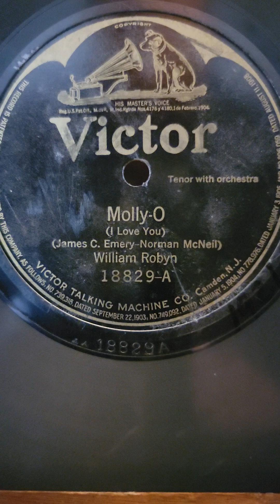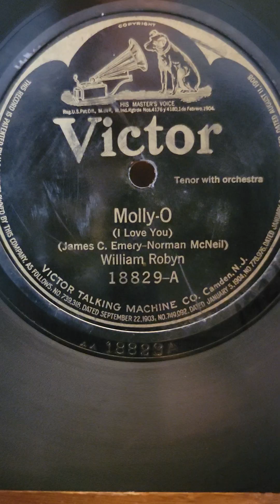Molly-O - William Robyn Victor Records #18829 1921